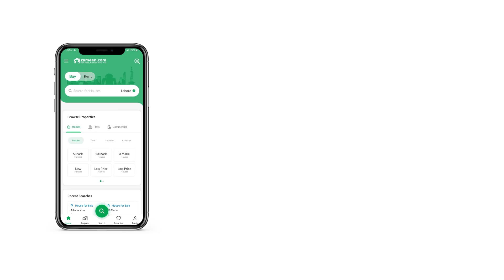10 MARLA HOUSE FOR SALE IN BLOCK G CENTRAL PARK HOUSING SCHEME LAHORE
Sevrage. Available
Electricity. Available You're in for luck, as House is available at affordable prices. Property like this doesn't pop up too often. So, it's best to buy it while you still can. You can enjoy a comfortable life in the 10 Marla sized property which is currently available. A price of PKR Rs. 27,500,000 is quite reasonable for a property with modern furnishings. Residents of Central Park - Block G have not reported any major problems so far, so book your property today. Purchase your dream property in Lahore.

Professional security services at all times ensure the House stays well-protected.
Your social life with thrive when you have visitors over in this drawing room.
Your guests can conveniently use the powder room as opposed to personal washrooms.
A family that dines together, stays together! With this new home, you can personalise your dining room just the way your family likes.
You can offer your prayers in the spacious mosque near the House.
Double glazed windows in the House prevents noise from getting inside.